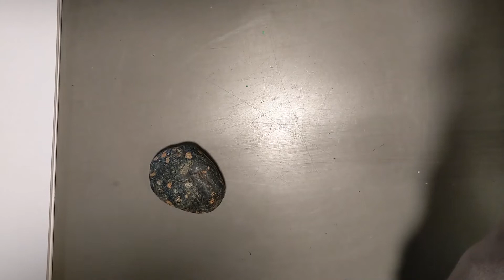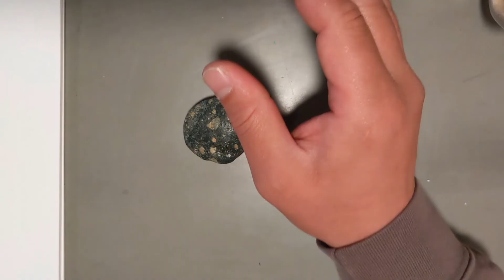いつもの石探しの流れと、基本的な考え